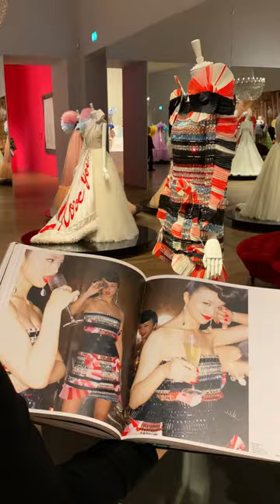Viktor&Rolf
»Are we designers or artists? Maybe it’s possible to be both«

Entdeckt in der Kunsthalle München ab sofort die erste große Schau des niederländischen Designerduos @vlktorandrolf in Deutschland. Mit atemberaubender Virtuosität loten Viktor Horsting und Rolf Snoeren seit über 30 Jahren immer wieder die Grenzen zwischen
Couture und Kunst aus – und stellen die Modewelt auf den Kopf.
Das opulent bebilderte Buch zur Ausstellung »Viktor&Rolf. Fashion Statements« mit Texten in Deutsch und Englisch ist herausgegeben von Thierry Maxime Loriot in Zusammenarbeit mit Franziska Stöhr und Roger Diederen und erschienen im Hirmer Verlag. Das Buch ist erhältlich an der Kasse der Kunsthalle München, dem Museumsshop sowie im Buchhandel und online:
Discover the first major show by Dutch designer duo Viktor&Rolf in Germany at the Kunsthalle München. With breathtaking virtuosity, Viktor Horsting and Rolf Snoeren have been exploring the boundaries between couture and art for over 30 years – turning the fashion world upside down.
The richly illustrated book accompanying the exhibition “Viktor&Rolf. Fashion Statements”, edited by Thierry Maxime Loriot in collaboration with Franziska Stöhr and Roger Diederen, published by @hirmerverlag. The book is available at the Kunsthalle München, its museum store, in bookstores and online: